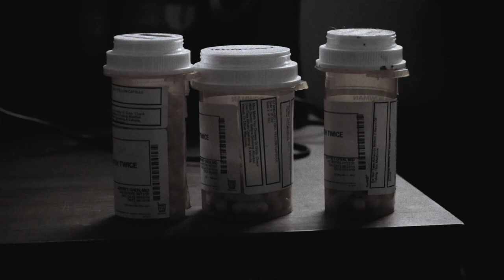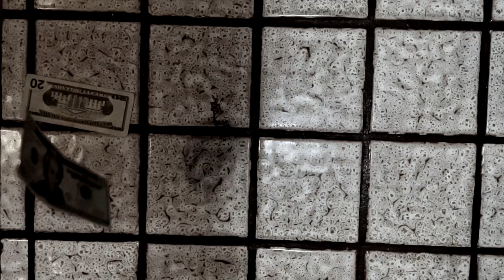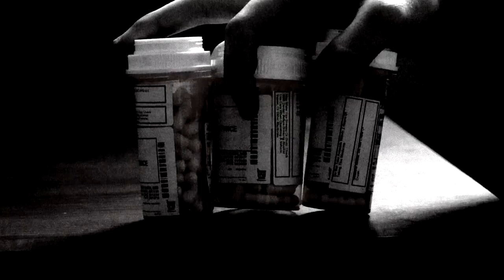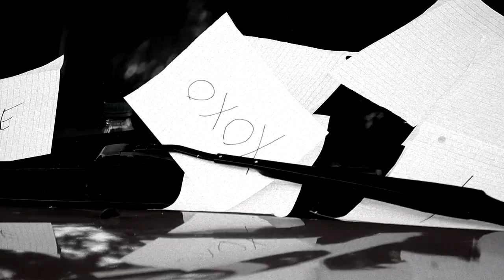Interrupted - Experimental Short Film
Our final project for film class.

“Interrupted” is a short, black-and-white experimental student film that features no dialogue and instead attempts to convey its loose, nightmarish narrative visually and with the assistance of a droning, headache-inducing soundtrack. Heavily influenced by David Lynch’s Eraserhead as well as the film Lucifer Rising.

We made this in high school during COVID, so we made do with what we were able.

Starring Josh Bowman and James Callahan
Written, directed, and edited by Josh Bowman
Stunning, experimental cinematography and editing by the one-and-only James Callahan